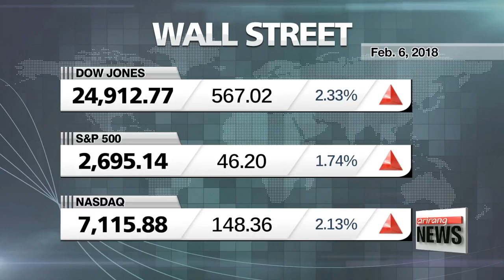Tuesday's market wrap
화요일 증시 라운드업
  And now to the markets,...
Stocks swung wildly, moving from positive and negative territory on a highly volatile trading day on Tuesday.
  However,... the Dow Jones ended more 560 points higher, the best points gain since 2015,... finishing up a little at 24,912-point-7, up over two percent.
This,... after two days of heavy losses.
The S&P 500 rose by 1-point-7 percent at 2,695, while the Nasdaq lifted by over two percent at 7,115-point-8.
  In Korea on Tuesday,... the benchmark KOSPI fell little over one-and-a-half percent to close at 2,453-point-3.
The country's blue chip tech names were lower,... with Samsung Electronics down over one-percent by the end of the day, and SK Hynix closed flat.
The second-tier KOSDAQ remained nearly flat,... closing at 858-point-1.